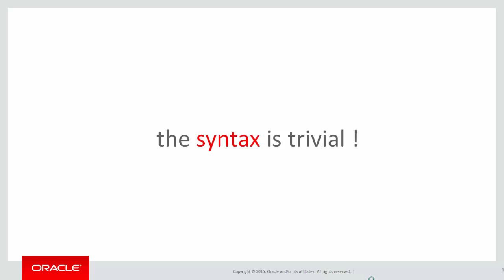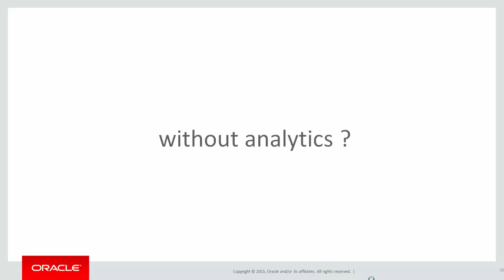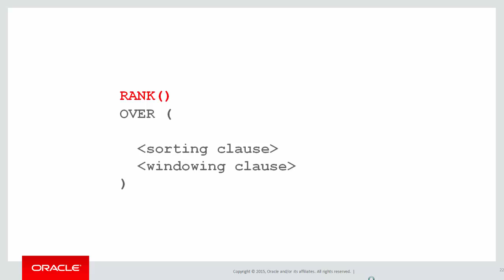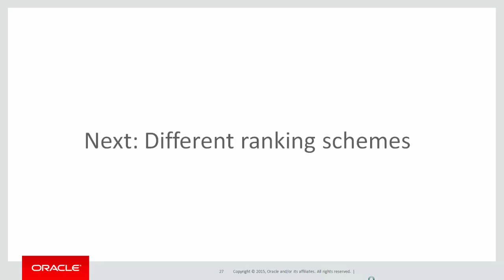KISS series on Analytics: 01 Ranking rows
Welcome to the KISS video series.  Solving problems that typically required complicated SQL in the past, that can now be easily solved with Analytic SQL syntax.  In this session, we look at how to assign a rank value to rows

The sample problem we'll solve is: Show me the sequence in which everyone joined our company using RANK()